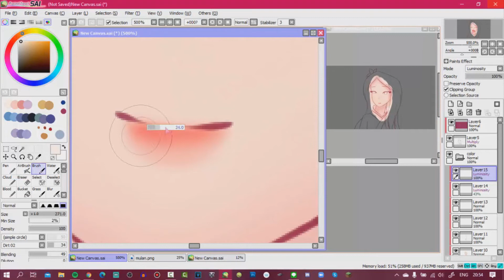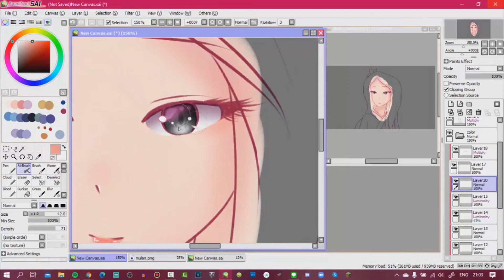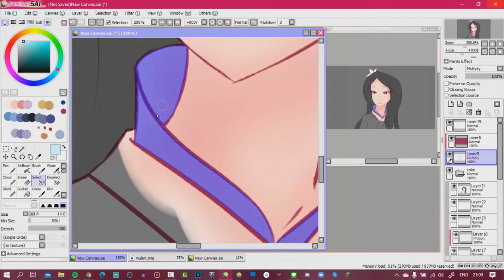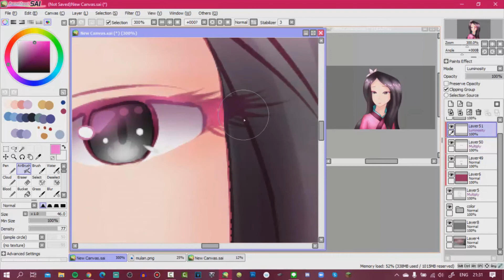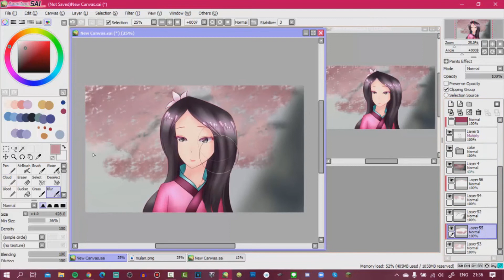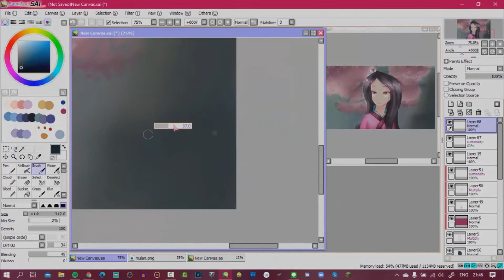[SPEEDPAINT SAI] Mulan redraw ll MishiM Chan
▶INFORMATION
【TOOL】
▶Wacom intous (blue)
【APP】
▶paint tool sai ( draw )
▶sony vegas 15 ( edit and render vdo )
▶camtasia ( edit and render vdo )
▶camtasia recorder ( record )
x
▶เพลง Music
x
▶FanPage